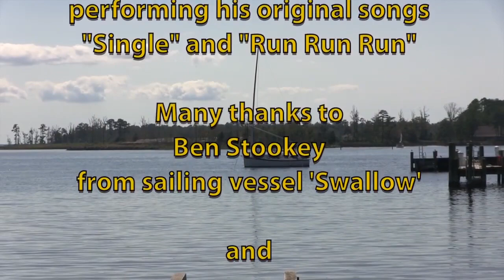Ben Stookey at Music Night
Ben Stookey performing his original songs 'Single' and 'Run Run Run' at music night at the Silos Restaurant in Oriental, North Carolina.

Ben Stookey was introduced to sailing at a very young age by his parents.  His father sailed a 21 foot sailboat from England to Antigua in the Mini Transat Race in 1977.  When Ben was 14, his parents bought a boat in Finland and they spent years cruising all over Europe.  Ben's first year of high school was in Spain.  Today, Ben lives aboard a Nonsuch 26 named 'Swallow.'  He is currently cruising the US East coast, and earning a living from computer programming remotely aboard his boat using a wifi connection.